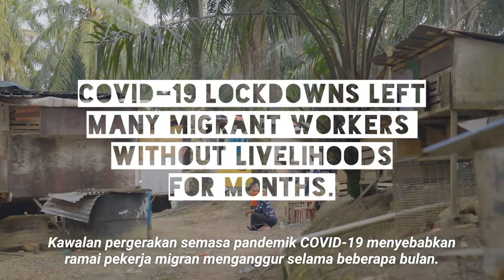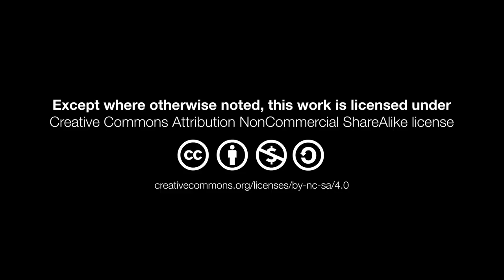She helped vaccinate her entire kongsi, aiding them back to employment | Gotong Royong Cucuk Vaksin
Asking for food aid during the lockdown was one of the worst experiences of Sipah's life, who has been self-sufficient working as a cleaner. To help her fellow neighbours gain back employment, she helped vaccinate her entire kongsi (informal settlement).

Watch the full documentary of Malaysia's vaccine heroes, who helped make vaccines accessible to migrants and refugees